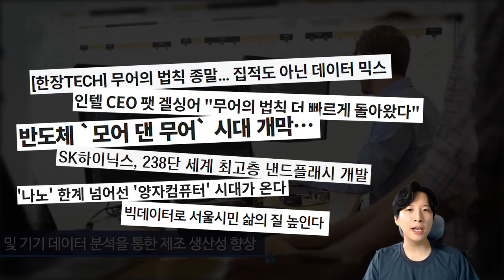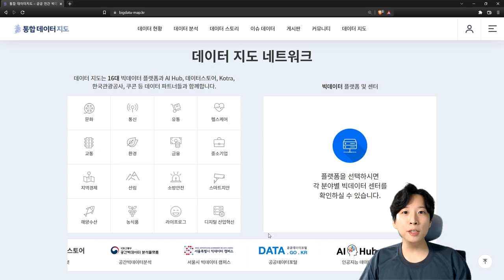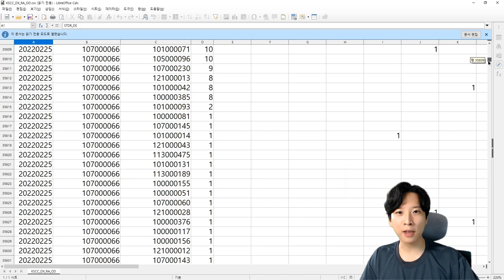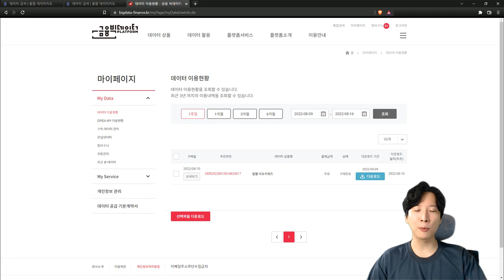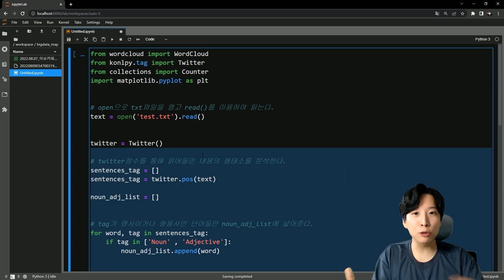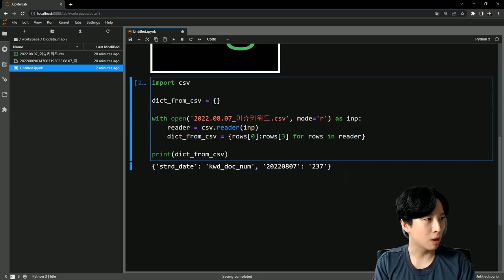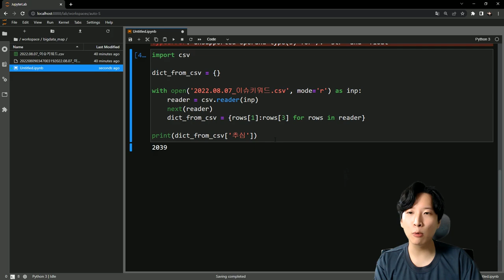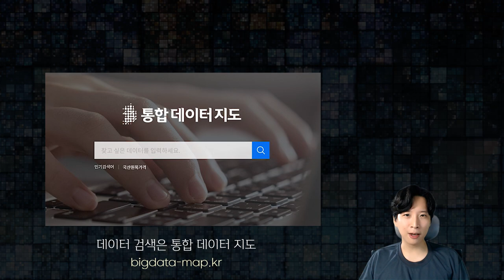통합 데이터지도에서 원하는 빅데이터 찾아 파이썬으로 노코딩 시각화 해봤습니다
통합 데이터지도는 공공, 민간이 보유한 데이터를 쉽게 검색‧활용할 수 있도록 지원하는 사이트 입니 다.

16대 빅데이터 플랫폼을 비롯하여 AI Hub, 공공데이터포털, Kotra, 한국관광공사, 쿠콘 등 다양한 데이터 파트너들과 함께합니다.
(통합 데이터 지도 바로가기 : bigdata-map.kr)

🎉 코딩하는거니와 함께하는 통합 데이터 지도 홍보 영상 방문 후기 이벤트 🎉

1) 영상을 보고 이벤트 참여 링크에 접속한다.
2) 통합 데이터 지도를 방문하고 인증샷을 찰칵!
3) 방문 후기를 남긴다
4) 이벤트 페이지에 인증샷과 경품발송정보 입력!

🎉 이벤트 기간 : 22년 09월 6일(화) ~ 09월 18일(일)
✨ 당첨자 발표 : 22년 09월 22일(목)
🎁 상품 :
🥠 BHC 후라이드 치킨+콜라 세트(12명)
🎫 세계 백화점 모바일 교환권 3만원권(3명)

★유의사항★
1. 회원가입과 데이터 다운로드 인증 시 당첨확률이 UP~!
2. 당사 사정으로 인하여 경품이 변동 될 수 있습니다.
3. 이벤트에 참여하신 분들 중 추첨을 통해 당첨자가 선정됩니다.
4. 참여자의 잘못된 개인정보 전달로 인한 불이익(연락 불가, 경품 반송·분실 등)은 당사에서 책임지지 않습니다.

0:00 인트로
1:00 데이터의 중요성
1:50 in 디지털 전환
3:00 통합데이터지도
7:17 시각화 코딩 준비
8:50 시각화 코딩 시작
17:50 마무리